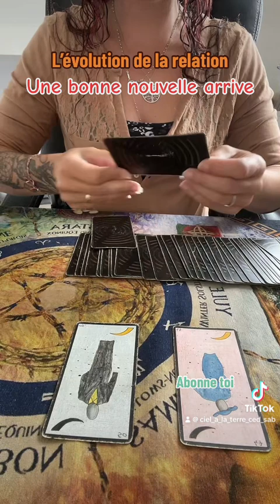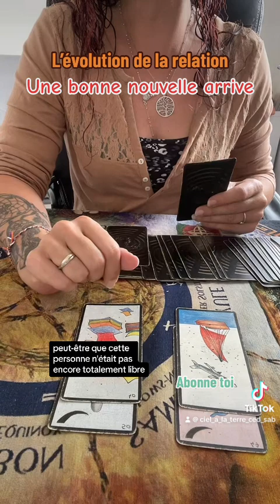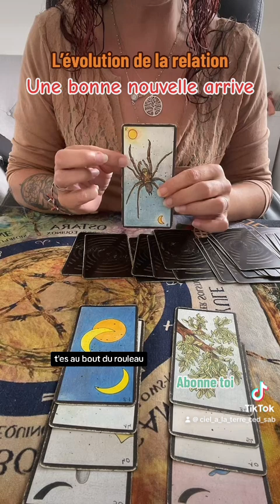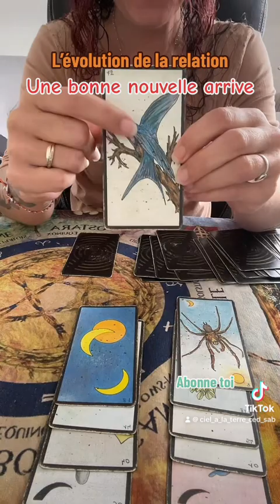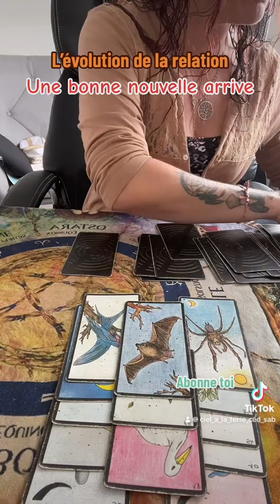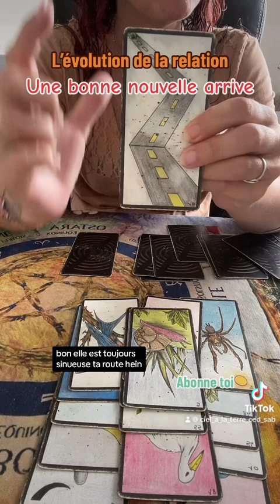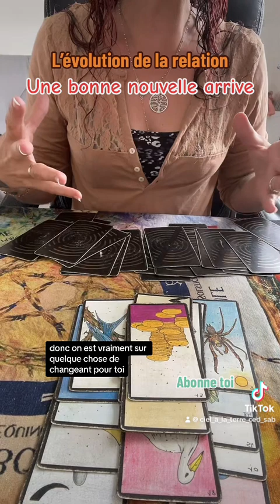L’évolution de la relation! Enfin Une bonne nouvelle